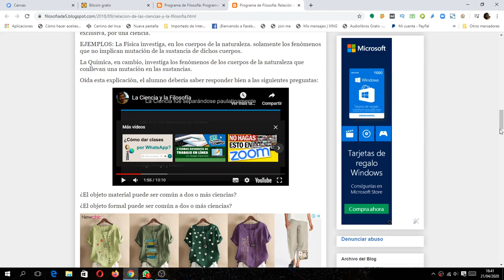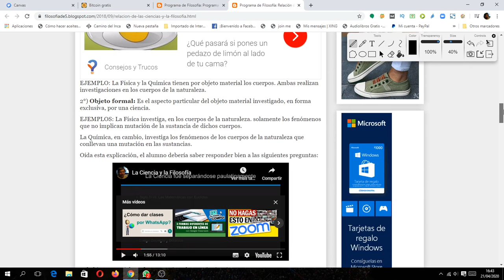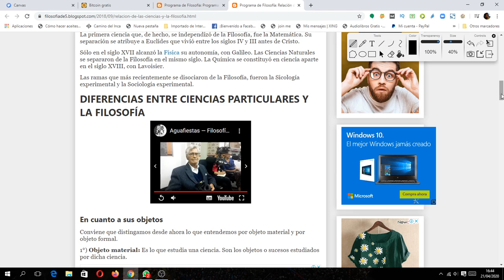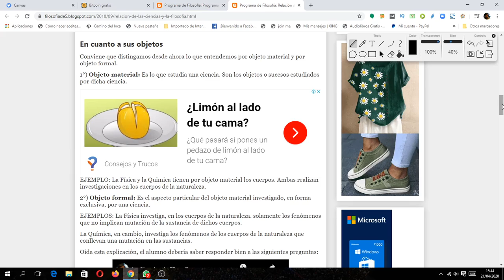Presentación de clase de Relación entre Ciencia y Filosofía para 5º B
Este vídeo es una presentación de la clase de Relación entre la ciencia y la filosofía para mis alumnos de 5º B Turno Tarde de la escuela donde doy clases de filosofía en el nivel secundario.